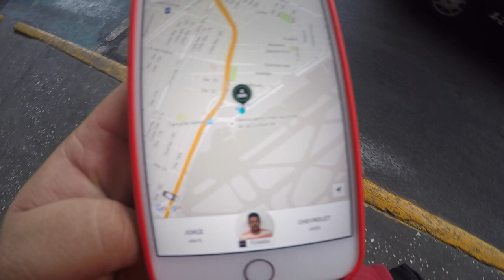Vlog 532 | Vamos al DF y Orizaba